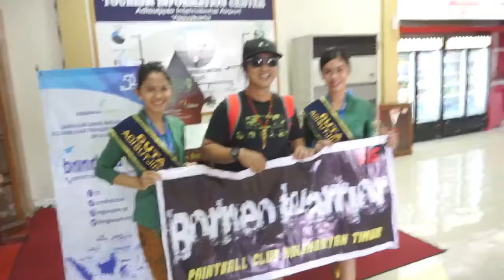Borneo Paintballers Goes to Jogja (Latgab)